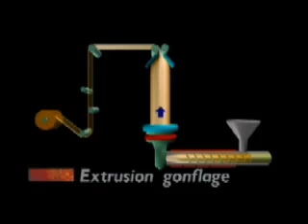4 Extrusion GONFLAGE 0 principe